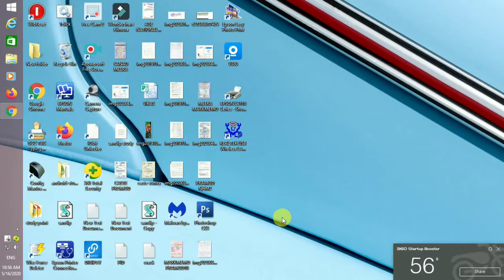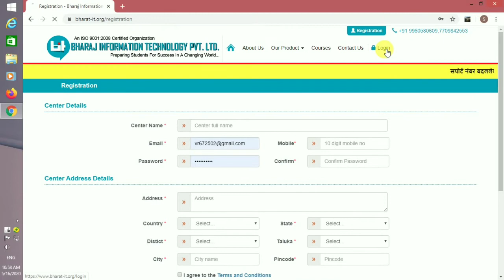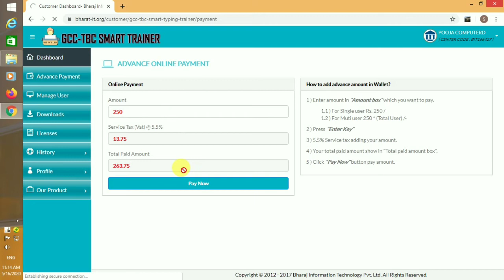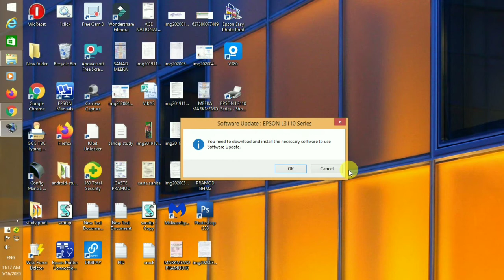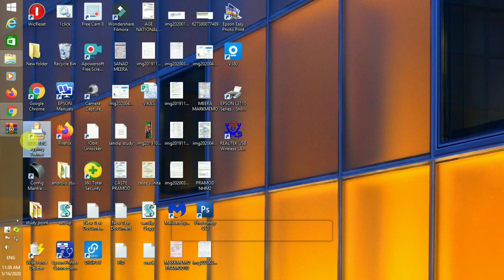mobile number link kaise kare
Hello guys Namskar Mera Nam Sandip Hai aapka Swagat Hai Hamare YouTube Channel Main  Hamare Is Youtube Channel Pe Knowledge Dene Ka Ham   Koshish Karte Hai AAP Hamare Is Topic Ko Dekh Sakte Hai
 Blogger
 Online Earn
Youucha Channel
Etc jankari De sakte hai AAP hamari website ja sakte hai